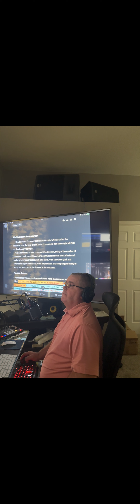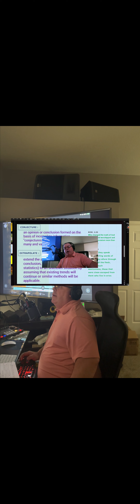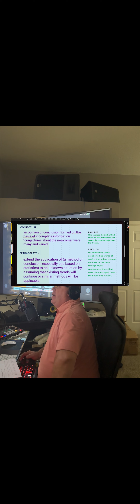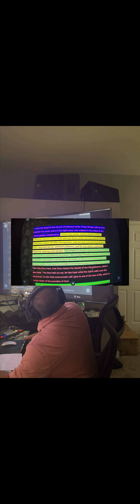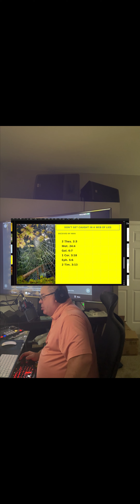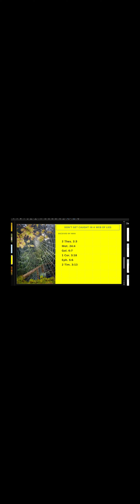Skill of Manipulation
The Unsatiable appetite for man to change Scripture